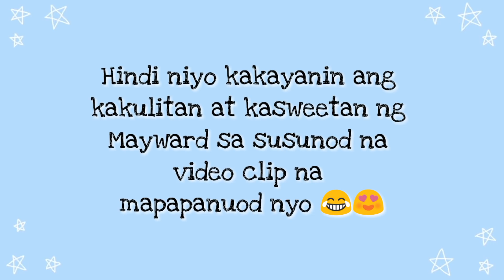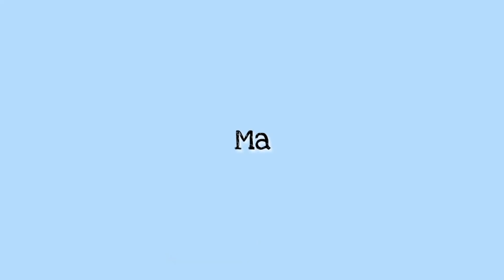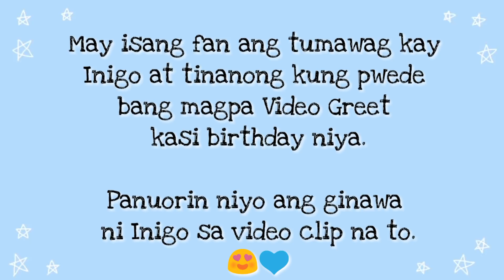ASAP CHILLOUT BEHIND THE SCENES FT MARNIGO MAYWARD AND MANY MORE! 💖 RR26 Adventures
Ganito pala kakulit at kasweet ang MarNigo MayWard at pati sina Sue Ramirez at Markus Paterson, nagpakilig rin ng mga fans 😍💙

If you enjoyed watching this video, please give it a 👍